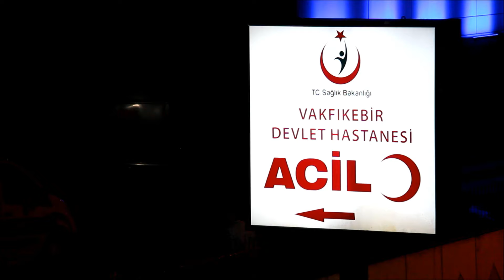Hüseyin Karadere feci kazada hayatını kaybetti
Üniversiteli Hüseyin Karadere, Vakfıkebir Sahil yolunda dün gece Giresun'dan Trabzon yönüne gitmekte olan bir otomobilin çarpması sonucu olay yerinde hayatını kaybetti